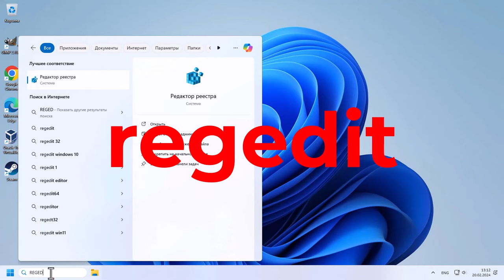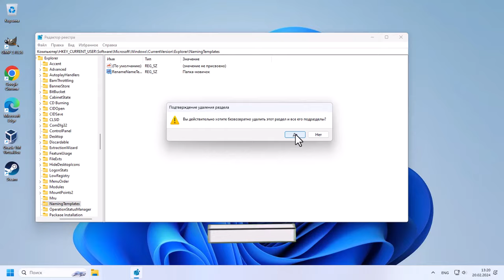Как изменить имя новой папки Windows по умолчанию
В этом видео мы рассмотрим, как изменить имя по умолчанию для новой папки в Windows с "Новая папка" на то, что вам нравится. Если вы хотите кастомизировать windows под себя или еще для чего то хотите изменить имя по умолчаний, создаваемой папки, то это видео для вас.

Путь: HKEY_CURRENT_USER\SOFTWARE\Microsoft\Windows\CurrentVersion\Explorer
Имя раздела: NamingTemplates
Строковое значение: RenameNameTemplate